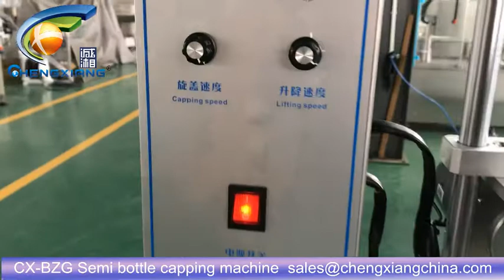CX-BZG Semi auto chubby gorilla bottle capping machine